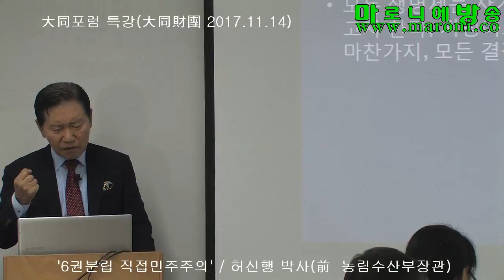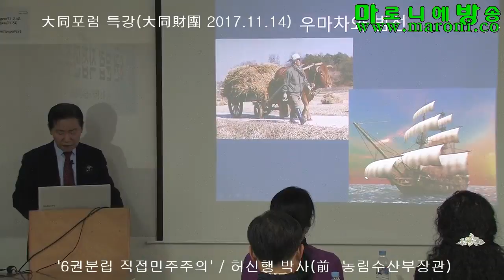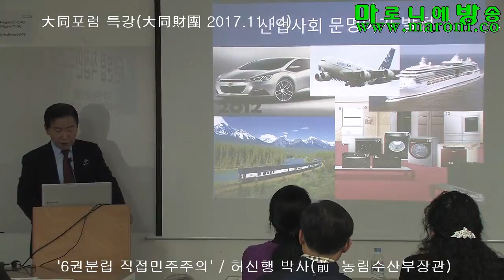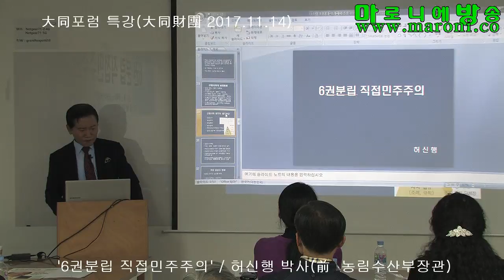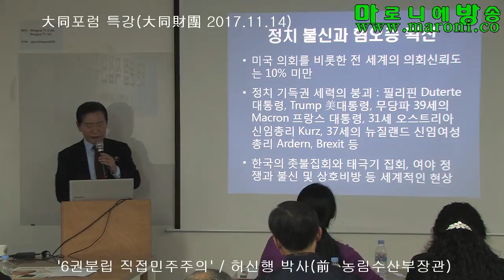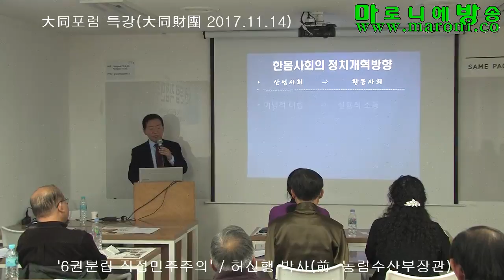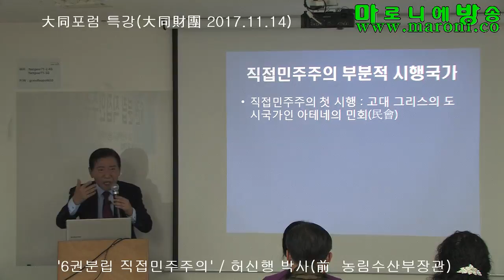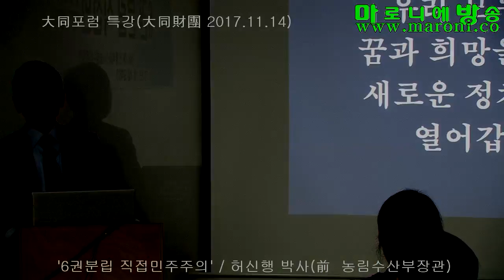[대동재단] 6권분립 직접민주주의-허신행 박사/대동재단 포럼 특강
대동재단大同財團, 大同포럼 특강 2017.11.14
강사 :  '6권분립 직접민주주의'-허신행 박사(전 농림수산부장관)